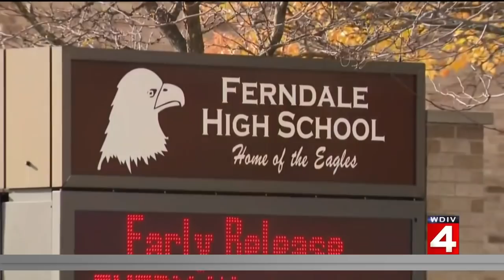Local 4 News at 11 -- Nov. 18, 2021